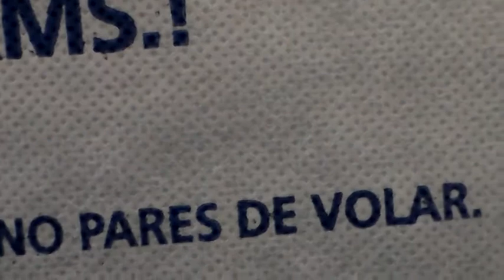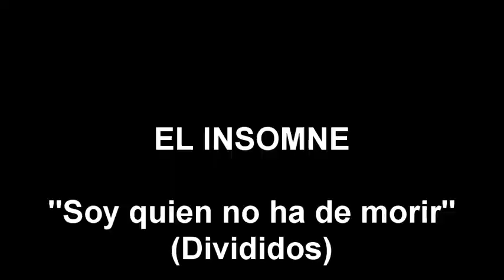Avión - Yendo a Bariloche - Soy quien no ha de morir (Divididos)